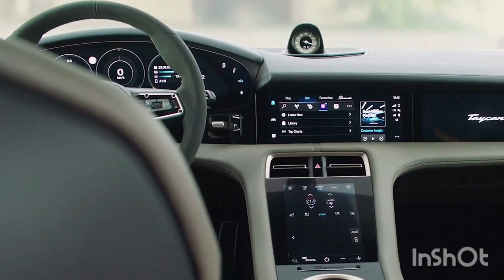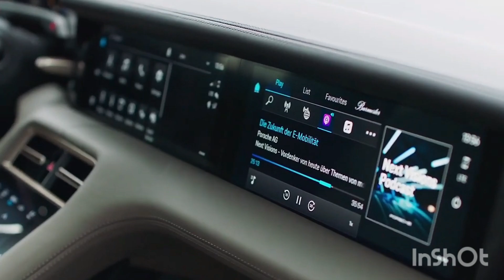All New 2024 PORSCHE MACAN - First Look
2024 PORSCHE MACAN - First Look